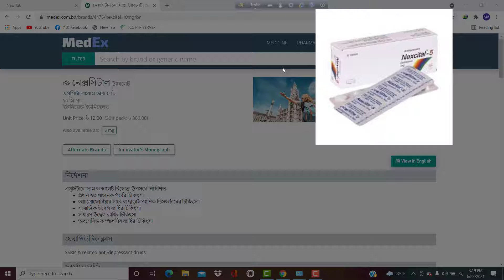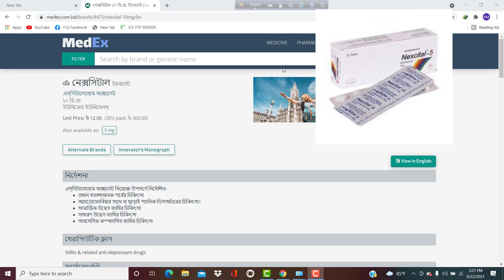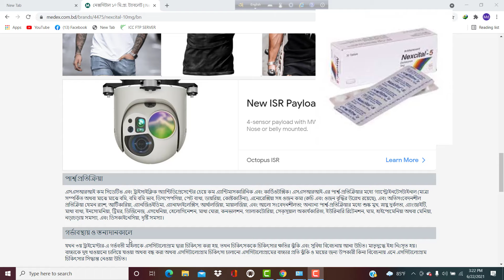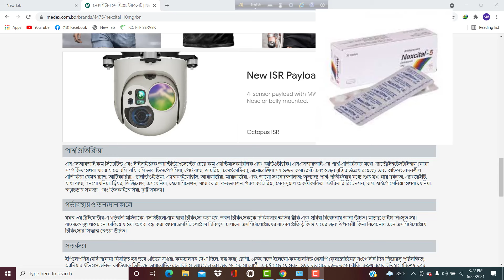Nexcital 5 mg And 10 mg এর কাজ কি ? || Indications ,Dosages And Side Effects In Bangla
Medicenes Names And Uses BD
Nexcital 5 mg  And 10 mg এর কাজ কি ?
How to use Nexcital 5 mg 10mg Tablet ||

নিচে Tablet Capsule এর কার্যকারিতা, সেবন পদ্ধত্তি বা মাত্রা , পার্শ্বপ্রতিক্রিয়া, সম্পর্কে VIDEO এর লিংক দেওয়া আছে । আপনারা চাইলে দেখে নিতে পারেন : Esita 5 mg 10 mg talet Alcet 5mg Tablet INTIMATE 5MG 10MG 20MG ZIMAX 250MG 500MG CEF - 3 200MG 400MG Nexito 5 mg 10 mg 20 mg